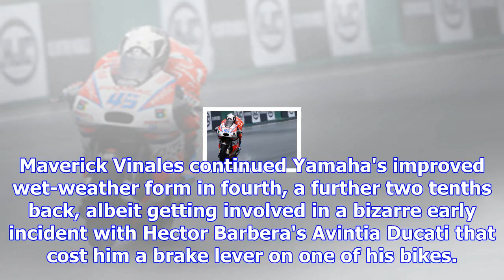Malaysian motogp: dovizioso tops wet fp2 from marquez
With conditions deteriorating since Friday morning's session, Dovizioso's benchmark FP1 time of 2m00...